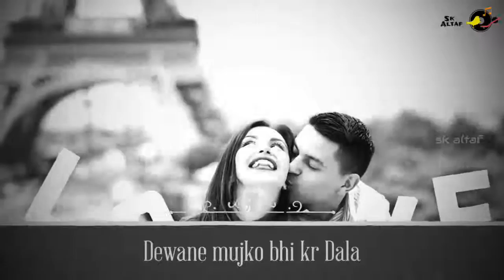New WhatsApp status video New love WhatsApp status video Romantic WhatsApp status video $ FdhROr1